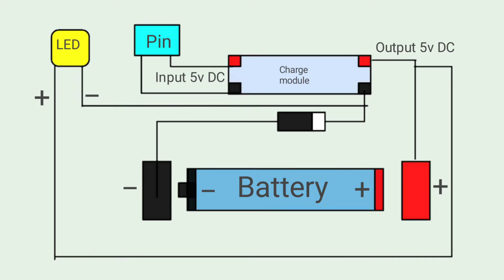How to make 18650 laptop battery charger | 18650 battery को कस चार्ज करे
Video highlights

HI guys kasa ho ? ajki is video ma apko ek laptop battery charger banana sikala wala hu ok video buat majedar hoga video ko pura dakka jana

How do you charge a 18650 battery?
How can I charge my 18650 battery without a charger?
 Can you charge 18650 batteries in a normal charger?
How can I charge my laptop battery without a charger?
How do you charge a lithium ion battery without a charger?
 Can I charge a lithium battery with a normal charger?
 Can I use a lead acid battery charger on a lithium battery?
How can I make lithium ion battery at home?
 Can you charge a laptop battery through USB?
 Can you charge your laptop with another charger?
 How do you charge a 18650 battery with a hobby charger?
 diy 18650 battery charger circuit
18650 battery charger module
 charging 18650 battery with old mobile phone
 18650 battery charger india
 18650 battery charger board homemade 3.7 volt battery charger
 how to make universal charger
diy camera battery charger 18650
 phone charger 18650 bms charger charging 18650 battery with old mobile phone
12v lithium ion battery charger circuit diagram
 li-ion battery charging circuit
 lithium ion battery charging circuit design automatic lithium ion battery charger circuit diagram how to charge lithium ion battery
without charger 3.7v
li-ion battery charger circuit diagram
 3.7v battery charger circuit diagram
 18650 battery charger
 how to make 18650 battery charger
 how to make 18650 battery holder
laptop battery
18650 battery
holder
sam experiment
samar experiment